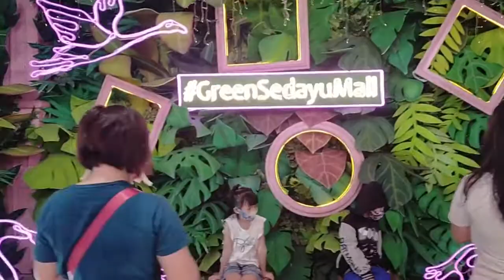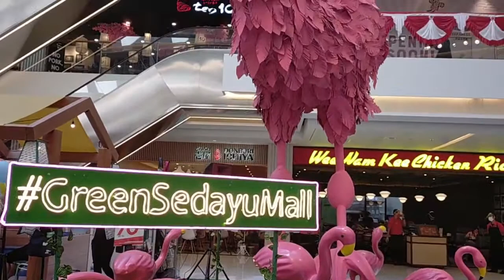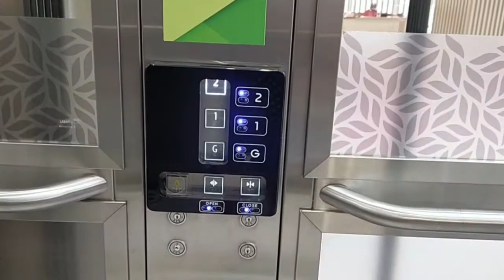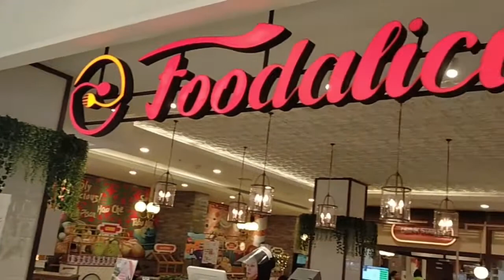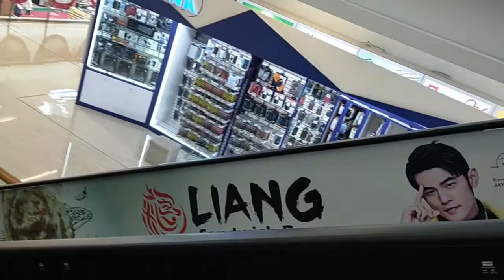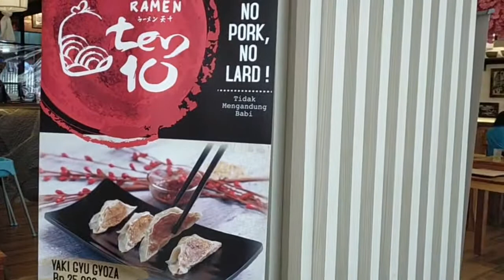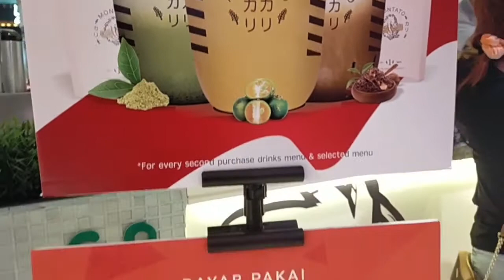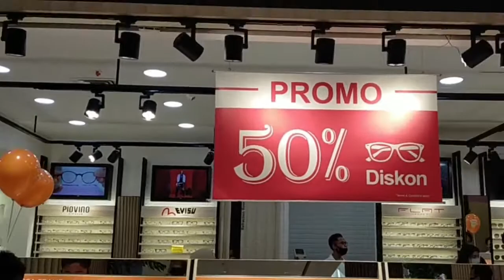NEW MALL, GREEN SEDAYU MALL AT TAMAN PALEM, JAKARTA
NEW MALL ,GREEN SEDAYU MALL AT TAMAN PALEM
THIS MALL WAS BUILT BY AGUNG SEDAYU GROUP, ONE OF THE BIGGEST PROPERTY DEVELOPER  IN INDONESIA.

Dont forget to always say HOOPONOPONO , IM SORRY , PLEASE FORGIVE ME, I LOVE YOU AND THANK YOU, for releasing any old traumas, memories that blocking us from getting what we want in life. So we can move forward and create all happiness and abudance in to our life.

green sedayu apartment & mall kota jakarta barat daerah khusus ibukota jakarta
green sedayu apartemen & mall kota jakarta barat daerah khusus ibukota jakarta